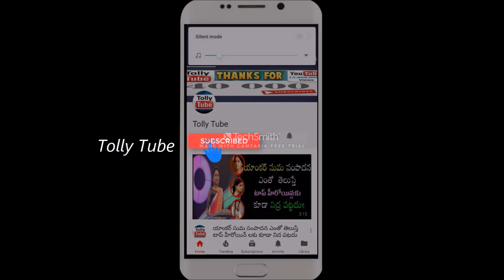తనని చూడటానికి వచ్చిన జెమినీ గణేషన్ పై సావిత్రి కుక్కలు వదిలింది అని ఆరోపించిన జెమినీ గణేషన్ కూతురిక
v=X8UM8F6yn9k